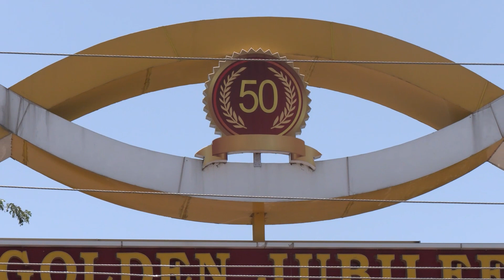The 50 years of NSS in Arul Anandar College. Blood Donation Camp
The first blood donation camp among colleges was organized in Arul Anandar College in the year 1973. over 150 students donated their blood. this video is a remembrance of the historical event.